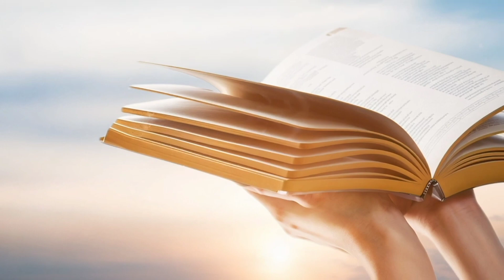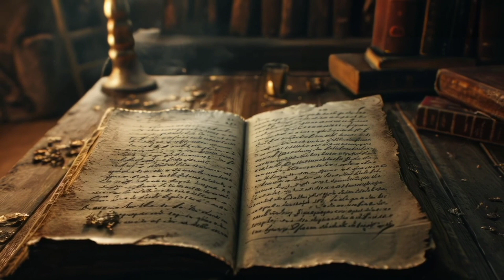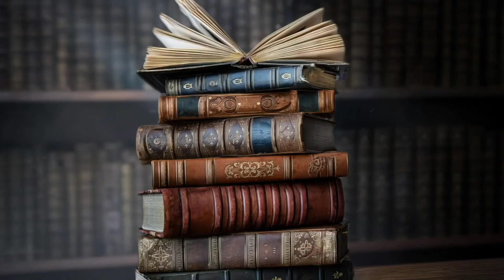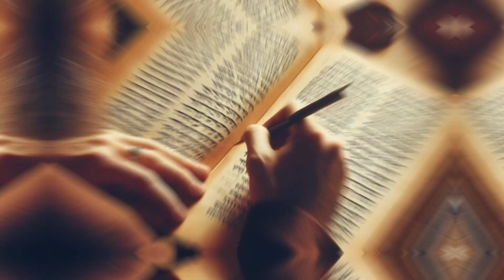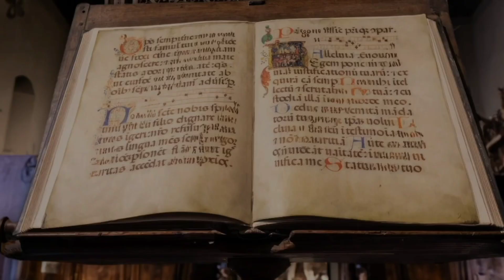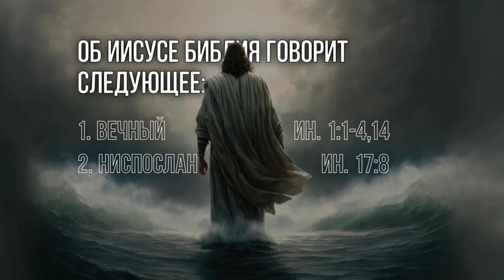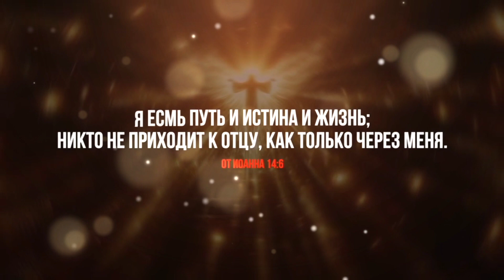Притчи Саламоновы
Притчи Соломона, сына Давидова, царя Израильского,

чтобы познать мудрость и наставление, понять изречения разума;

усвоить правила благоразумия, правосудия, суда и правоты;

простым дать смышленость, юноше – знание и рассудительность;

послушает мудрый – и умножит познания, и разумный найдет мудрые советы;

чтобы разуметь притчу и замысловатую речь, слова мудрецов и загадки их.

Начало мудрости – страх Господень; [доброе разумение у всех, водящихся им; а благоговение к Богу – начало разумения;] глупцы только презирают мудрость и наставление